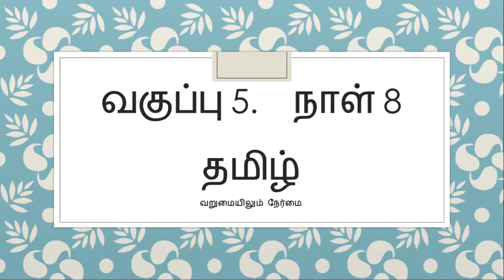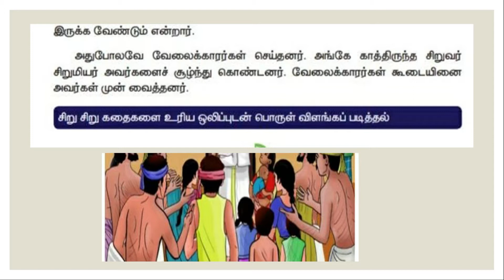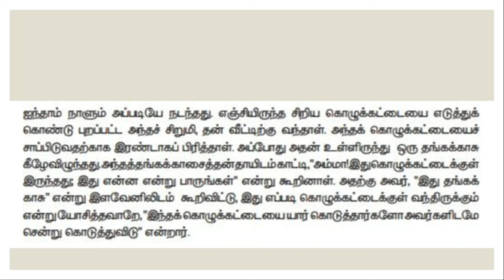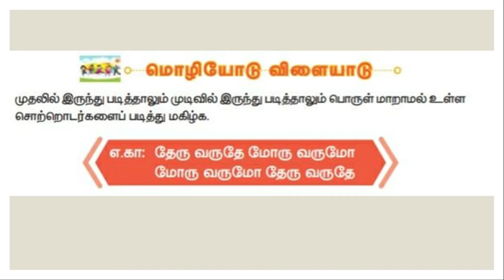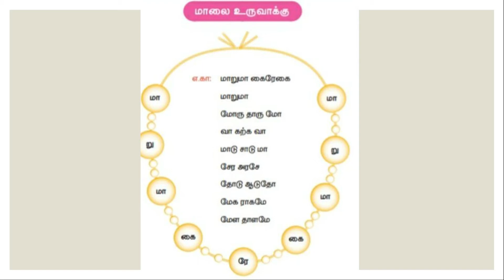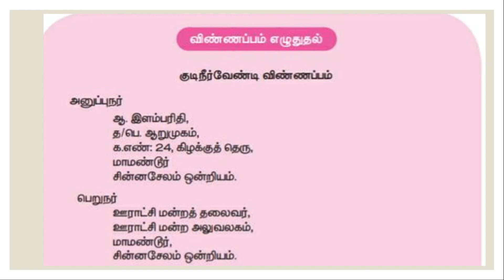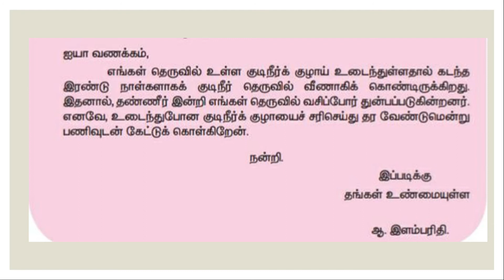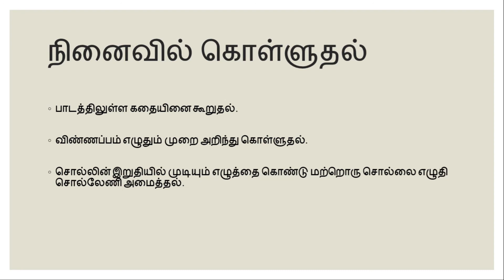CLASS 5 DAY 8 TAMIL - VARUMAIYILUM NERMAI